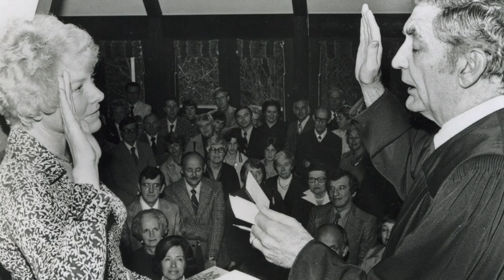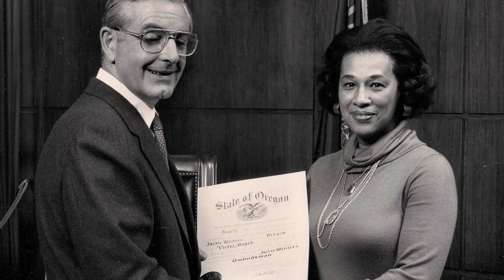2019 In Memoriam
At the 2019 Statesman Dinner, Oregon Business & Industry honored Oregon leaders lost in 2019 with a video tribute. OBI salutes Secretary of State Norma Paulus, Secretary of State Dennis Richardson and Sen. Jackie Winters for their lifetimes of service to Oregon.